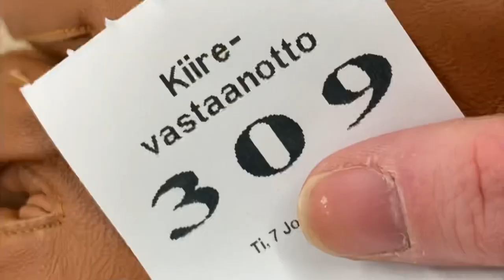Vlogmas päivä 7 Ambulanssilla päivystykseen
Twistshake - 55% ale koodilla 554NYGSW (voimassa 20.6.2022 asti)

Ideal of Sweden - 15% ale koodilla BBBAUARS  (voimassa 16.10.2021 asti)

Koodilla Emilia20 pussi hintaan 20€(norm. 29,99€)